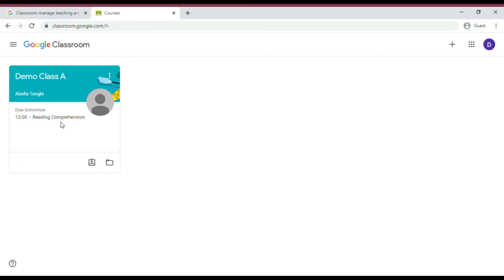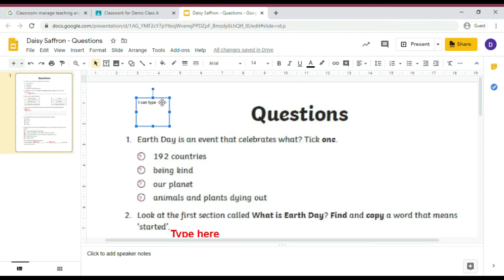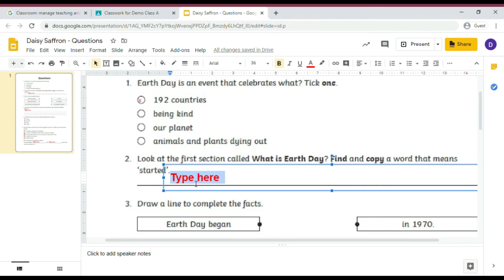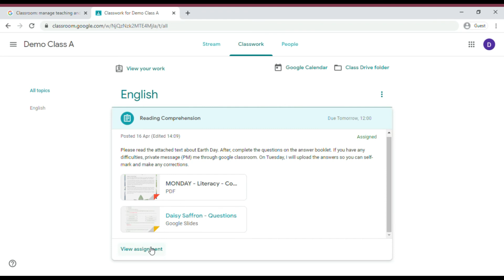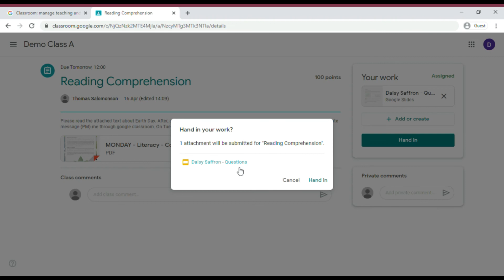Friday 17th April DHJS Virtual Assembly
Please watch before 8am on Monday morning with an adult. This virtual assembly contains an Welcome back message from Mrs Purcell and an explanation from Mr Salomonson about how next week's virtual school will work. Watch to the end!